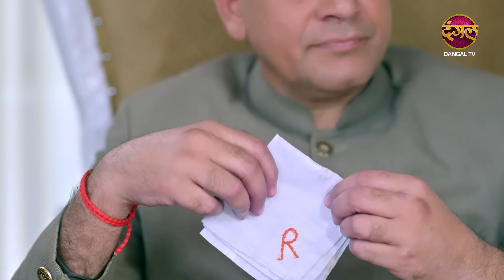Tose Nainaa Milaai Ke | 2 Nov 2024 | कुहू, राजीव से गुस्सा क्यो है? | Best Scene | Dangal TV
You can watch the Dangal TV channel :
Fastway Channel No: 15
Digena Channel No: 117
Zing Channel No: 119
Tata Play: 177
Sun Channel No : 328